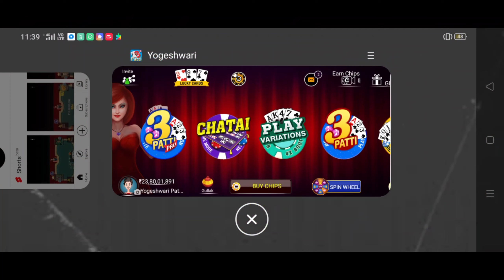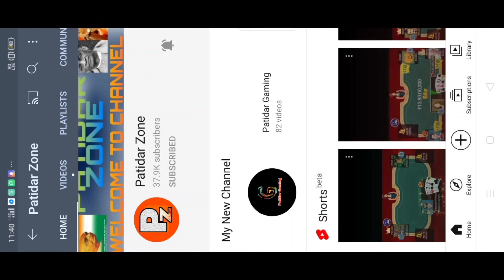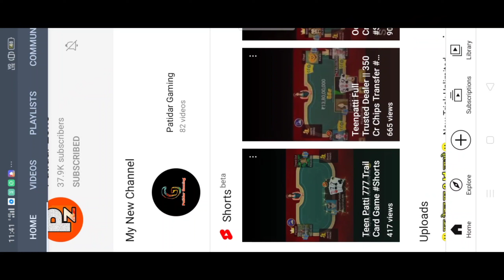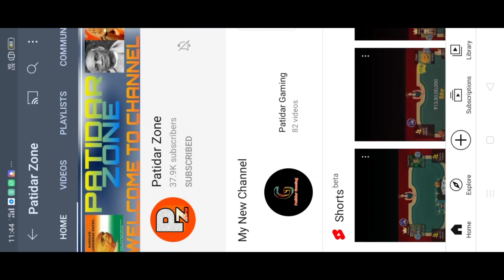Lockdown Special 50 CR Free Chips Giveaway In Teen Patti 🤫🤫🔥🔥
Dosto ye full or final Trick hai jisme App 99% jitoge ,,

Insta Per Follow Jarur Kare

h

Any Time Help 😍😍😍

Chips Buy Karne Ke Liye Whatsapp Kare full Trust ke sath milega or channel per proof ke video dal rakhe he dekh lena fhir deal karna 🤗🤗